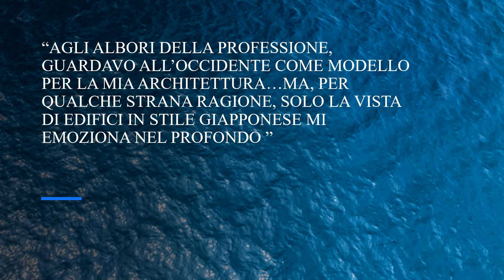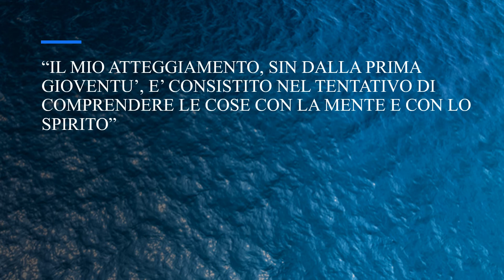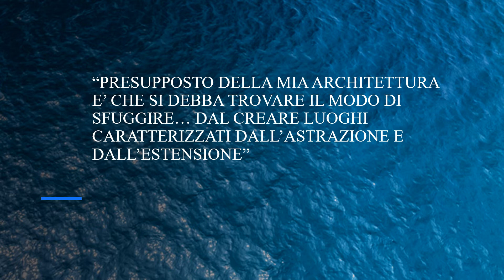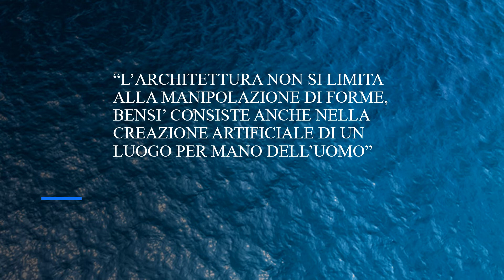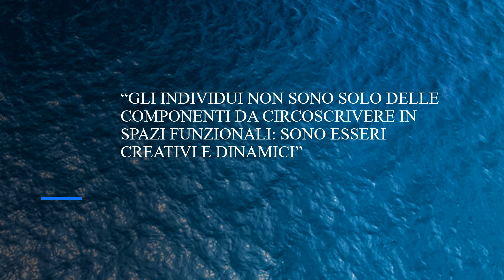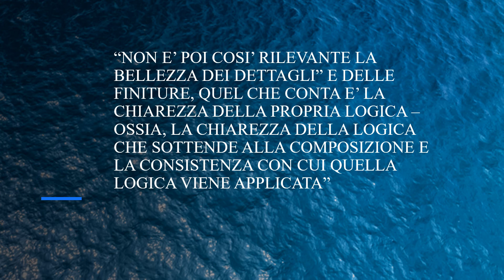TADAO ANDO_IL PENSIERO